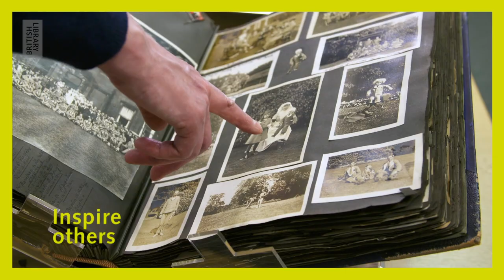Why digitise with the British Library?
The British Library has been at the forefront of digitisation and digital preservation for over 20 years. During this time we have successfully digitised numerous archives and invaluable heritage materials such as the Magna Carta.
There are so many reasons to digitise: opening up access to rare and fragile collections, reaching new online audiences and creating opportunities for income generation, preserving precious originals and future-proofing fragile heritage for generations to come.
We are experienced in handling and digitising a range of formats and our team of experts (curators, experienced technicians, imaging specialists, conservators and more) can guide you every step of the way.

Put your treasures in our hands.